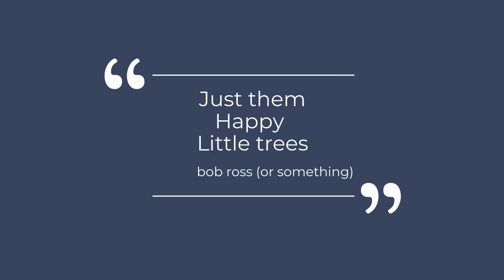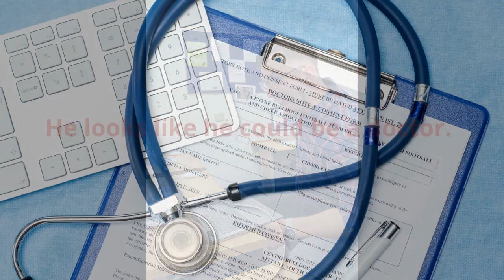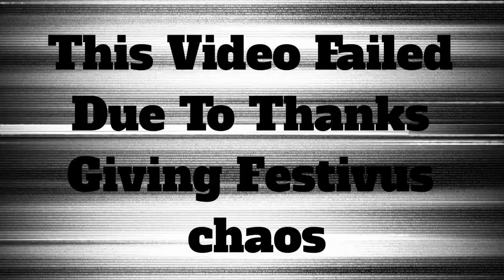Storm Cloud Thanksgiving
NHS Storm Cloud Video Productions Class
November 2022